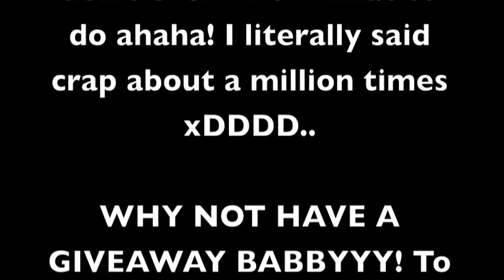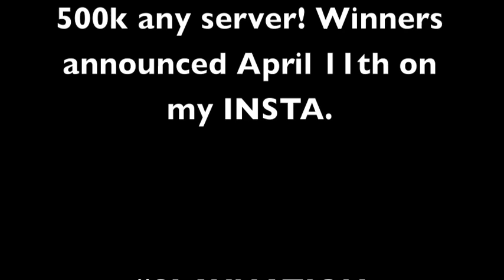GOLDEN TICKET PULL OMG?! GREATEST PACK RECORDED TO DATE!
There are no words to describe this pack accept my high pitched 7 year old reactions. Enjoy.